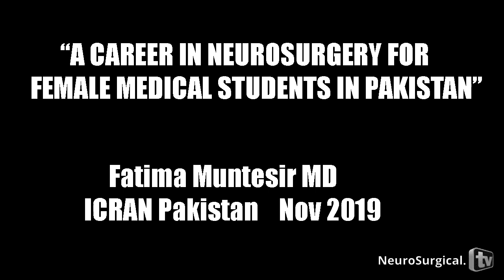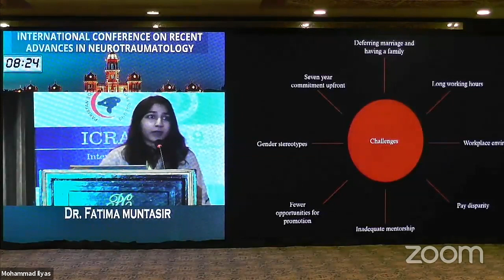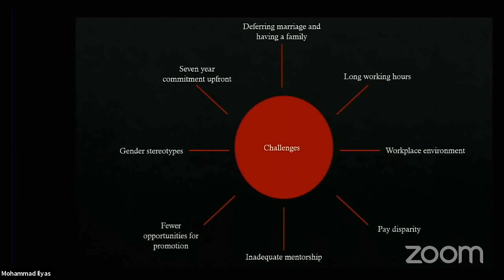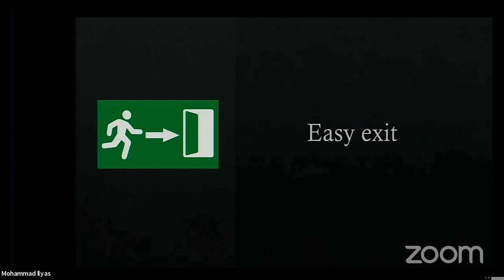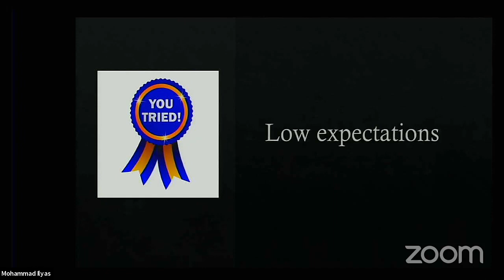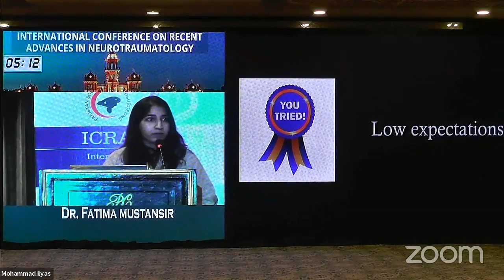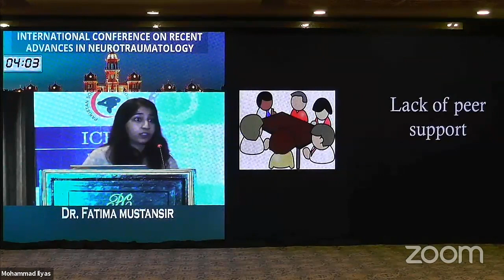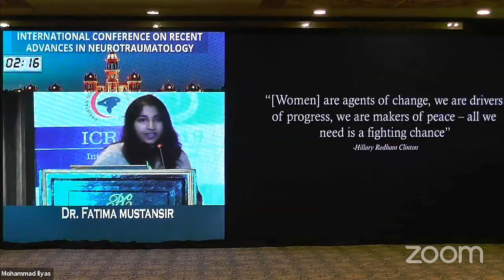A Career in Neurosurgery for femal Med Students in Pakistan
A Career in Neurosurgery for femal Med Students in Pakistan by Fatima Muntasir , MD

at INTERNATIONAL CONFERENCE ON RECENT ADVANCES IN NEUROTRAUMATOLOGY - Peshwar, Pakistan 2019.